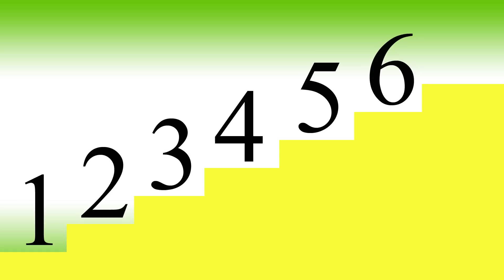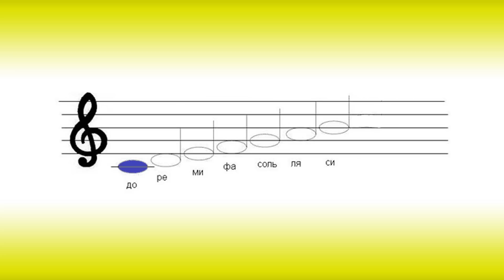Цифра и число 7. Математика для малышей - развивающий мультик. Наше_всё!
С новым выпуском "Математики для малышей" изучаем цифру 7. Узнаем, чего бывает 7. Считаем, пишем, запоминаем!

Наше_всё! - канал Челябинского ДОШКОЛЬНОГО портала для любознательных малышей, умных детей и их замечательных родителей.
Песни, видео клипы, сказки, стихи, мастер-классы, обучающие ролики и развивающие мультфильмы.

 - Развивающие видео для детей.